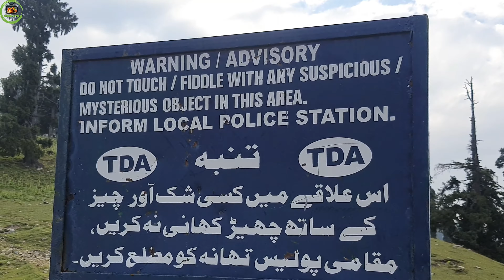Tosamaidan | Most beautiful tourist spot in kashmir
Trip To Tosamaidan | Most beautiful tourist spot in kashmir

Tosamaidan is one of the best untouched natural tourist spots in Kashmir. it is heaven for campers.
Hikers and campers love this place because there are long mountain peaks that hold the snow throughout the year, Long meadows that are stretched so long that it takes a whole day to walk, lakes that contain the purest form of water, Rivers that have frozen crystal clear water.
we were a group of seven. the road was very steep and not macadamized. we reached at 7:30 pm and set our tent. we collected some firewood and cooked our dinner. The next morning we started our journey to Ghaadsar which is a lake.it takes a full day to travel to ghaadsar.

 • Wake Up (feat. RO...

🎵 Track Info:

Title: Wake Up (feat. ROMY DYA) by Wataboi

Watch some of our other popular uploads